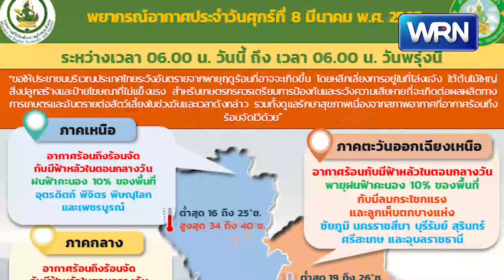กรมอุตุฯ เตือน 28 จว.ระวังฝนฟ้าคะนอง ลมกระโชกแรง และลูกเห็บตก